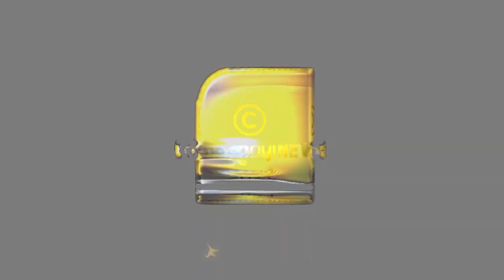'മരക്കാർ' ഒടിടി റിലീസിന് ? | Marakkar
മരക്കാർ ഒടിടി റിലീസിന് ? ഞെട്ടിത്തരിച്ച് ആരാധകർ | Marakkar